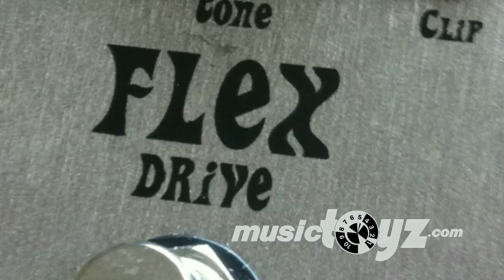Rockett Flex Drive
The Flex Drive is our most versatile overdrive of the bunch. This was our attempt to achieve the Malcolm sound which is one of our favorite rhythm tones ever. However, the Flex Drive will get you all the way to VH-2 which happens to be one of our favorite lead tones ever. Luckily enough all of the tones in between can achieve amazing blues and country tones as well, thats why we call it the Flex Drive. This is just an incredible tool for studio and live performances.